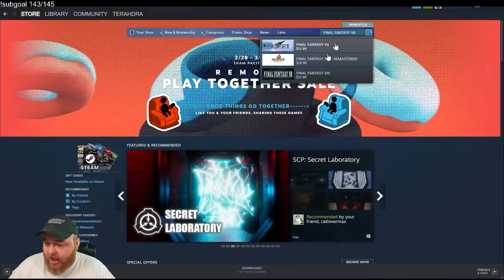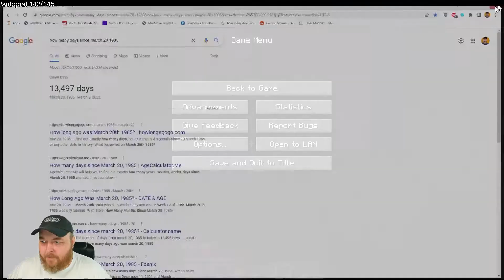Hardcore Minecraft 1.18+ Vanilla Run 5 Part 617 - Terahdra Let's Play Twitch VOD